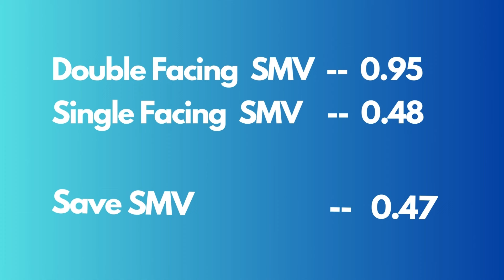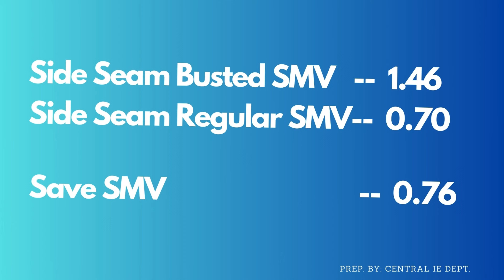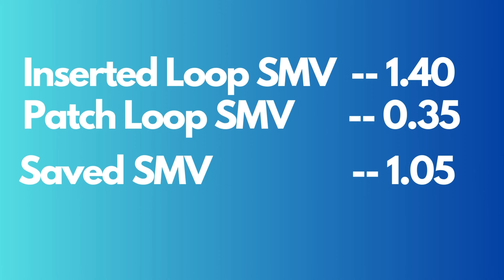Front pocket bag join, side seam and loop attach process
Front pocket top facing edge over lock, bottom facing edge over lock, facing join, pocket bag close, pocket bag attach, side panel edge over lock, side seam by 5 thread over lock and loop attach, loop lower tack, loop upper tack, loop bar tack & then loop automation by loop setter.